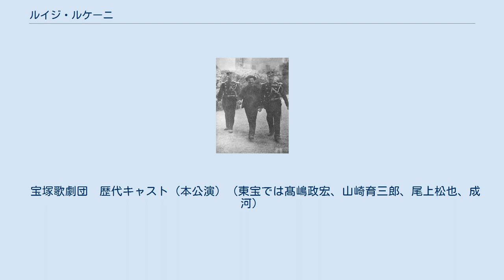ルイジ・ルケーニ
エリーザベト_(オーストリア皇后)
ルイジ・ルケーニ ルイジ・ルケーニ（Luigi Lucheni、またはLuccheni、1873年4月22日 - 1910年10月19日）は イタリアの無政府主義者。
「国王暗殺者集団」のひとり。
 フランツ・ヨーゼフ1世の皇后であるエリーザベトの暗殺者といわれている。
 生後間もなくシングルマザーだった実母に養育を放棄され、幼少時代をパリの孤児院と里親の家で過ごす。
9歳から鉄道員として働き始め、10代の頃からすでにヨーロッパ各地で活動していた。
幼少の頃から優秀だったルケーニは、やがてイタリア軍に徴兵されると有能な兵士になり、何度も表彰されたが給料が不満で除隊した。
除隊後、スイスに移住し、無政府主義に傾倒した。
 逮捕されたルケーニ 本来の目的はイタリア国王ウンベルト1世だったが、イタリアに戻るまでの旅費がなく、次に狙っていたフランスの王位継承候補オルレアン公フィリップは予定を変更し、すでにジュネーヴを発っていた。
 そこで偶然エリーザベトの居場所を新聞で知り、ジュネーヴのレマン湖でエリーザベトを短剣のように尖らせたやすりで刺殺し、逮捕された。
 警官からエリーザベトの死を知らされると大喜びし、「俺は心臓を狙った。満足だ」と誇らしげに答えた。
取調べには「ルケーニ程の人間は皇后を殺しても、洗濯女を殺すような事はしない」と供述した。
また、供述書には「働かざる者食うべからず」というフランスの古い労働運動のスローガンを引用した。
貧しく不幸な育ち故に、仕事もせずに国民の血税で豪奢に暮らす、権力者である王侯を激しく憎悪し、「王侯を殺したかった。王侯なら誰でも良かった」とも話している 単独犯であるので犯行の栄誉は自分一人が負うべきと力説し、死刑を希望したが、裁判で終身刑の判決を受けた。
11年の獄中生活を送り、独房の中で回顧録を書いた後、ベルトを使って首吊り自殺した。
 舞台になっている『エリザベート』では物語の進行役、狂言回しとして活躍する。
ルケーニが逮捕されるときの服装（黒の帽子に黒のジャケット、黒のズボンという全身黒のいでたち）が主の衣装だが場面によってはタキシードや全身紫のコメディアンのような格好で登場したりする。
なお、日本の公演では「ルキーニ」と表記されることがある。
日本語の題名が『エリザベート』であるのは、 日本ではその他の表記（「エリーザベト」など）に比べて、より一般的な単語として認知されているためである。
 持ち歌は「Kitsch」「Milk(Milch)」「So wie man denkt」など。
 また宝塚版とウィーン版では登場するシーンも微妙に違う。
例えばミルクのシーンでは宝塚ではトートが市民たちを誘導するがウィーン版ではルケーニが誘導する。
 宝塚歌劇団　歴代キャスト（本公演）（東宝では髙嶋政宏、山崎育三郎、尾上松也、成河）